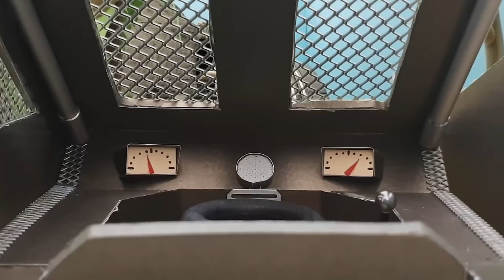Top 5 Major Hamster Battle Stories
Here are top 5 Major Hamster battles! Major hamster is the bravest and cutest pet hamster that loves adventures! These hamster stories are his most exciting and awesome battles. Enjoy these super cool hamster videos with real-life pet hamsters!

CHAPTERS:
0:00 Intro
0:05 Hamster vs Rat race
7:42 Cat's tank army vs Hamster castle
12:52 Cat's battle arena
17:48 Major Hamster vs Lava monster
24:32 Major Hamster vs robots